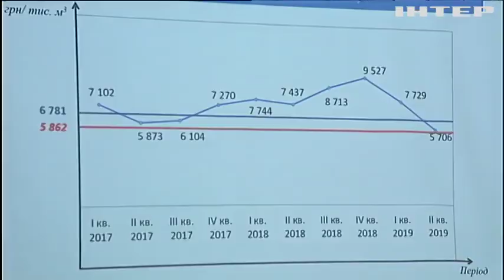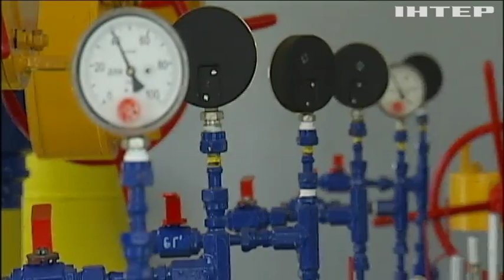У НКРЕКП переглянули тариф на розподіл природнього газу